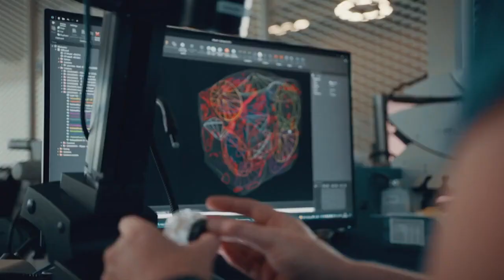RDC - Mines : le Président tshisekedi a visité la plus grande mine des diamants au monde